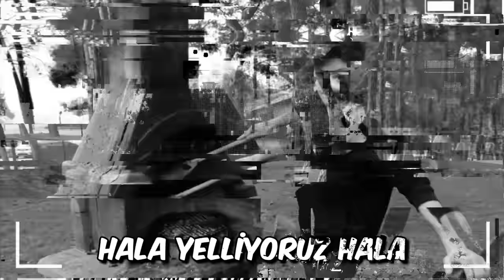24 SAAT BOYUNCA ANNE BABA OLDUK !? (ÇINAR VS ARDA)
Herkese selam ben Tuğba Eroğlu bugün Batuhan Bora  ile '' 24 SAAT BOYUNCA ANNE BABA OLDUK !? (ÇINAR VS ARDA)  '' çektik  çekerken bir gün boyunca anne baba olunca çınar ve arda bizi çok yorsa da biz çekerken çok eğlendik umarım izlerken keyif alırsınız sizi seviyorum iyi seyirler :)